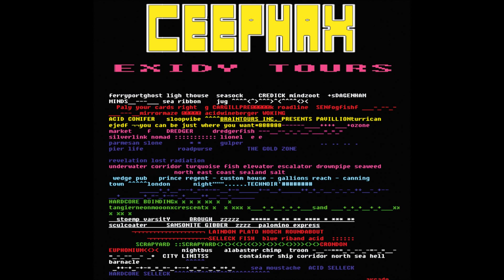Ceephax - Essex Remblance